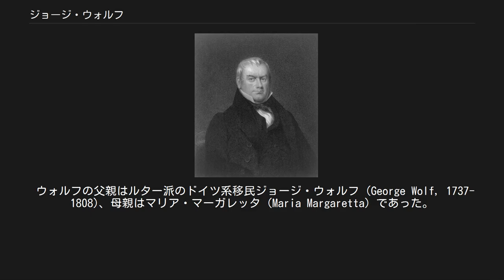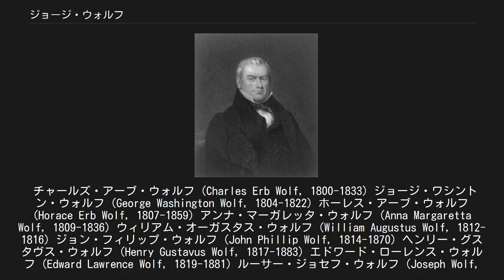ジョージ・ウォルフ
ジョージ・ウォルフ ジョージ・ウォルフ（George Wolf, 1777年8月12日 - 1840年3月11日）は、アメリカ合衆国の政治家。
1829年から1835年までペンシルベニア州知事を務めた。
 1777年8月12日、ウォルフはペンシルベニア州アレン郡区においてドイツ系移民の家庭に誕生した。
地元の私立学校で学び、優秀な成績を収めた。
ウォルフは法律を学び、1798年に弁護士として認可を受けた。
ウォルフはペンシルベニア州イーストンで弁護士業を開業した。
 ウォルフは1802年から1803年まで郵便局長を務めた。
ウォルフは1803年から1809年までペンシルベニア州ノーサンプトンの孤児裁判所で書記官を務めた。
ウォルフは1814年にペンシルベニア州下院議員を務めた。
ウォルフは1815年にペンシルベニア州上院議員を目指したが、敗北した。
ウォルフは1815年から1824年まで弁護士業に復帰した。
 ウォルフは1824年にアメリカ合衆国下院議員に選任された。
これは、先任のトマス・ジョウンズ・ロジャーズが辞任したことに伴うものであった。
ウォルフは第18議会から第21議会まで下院議員を務めた。
第20議会では革命請求委員会の委員長を務めた。
 1828年、ウォルフは民主共和党に参加した。
ウォルフは1829年にジョセフ・リツナーに勝利してペンシルベニア州知事となった。
ウォルフは1832年の選挙でもリツナーに勝利した。
ウォルフはペンシルベニア州知事として、全州規模での公立学校システムを導入した。
1835年、ウォルフはリツナーに敗れ、州知事を退いた。
 1836年、アンドリュー・ジャクソン大統領はウォルフを第一財務監督官に指名した。
1838年、マーティン・ヴァン・ビューレン大統領はウォルフをペンシルベニア州地区担当の税関長に任命した。
 ウォルフは1840年3月11日にフィラデルフィアで急死した。
ウォルフの遺体はハリスバーグ墓地に埋葬された。
 ウォルフの父親はルター派のドイツ系移民ジョージ・ウォルフ (George Wolf, 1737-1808)、母親はマリア・マーガレッタ (Maria Margaretta) であった。
ウォルフは1798年にメアリー・アーブ (Mary Erb、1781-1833) と結婚した。
夫妻は8人の息子と1人の娘をもうけた。
 チャールズ・アーブ・ウォルフ (Charles Erb Wolf, 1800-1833) ジョージ・ワシントン・ウォルフ (George Washington Wolf, 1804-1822) ホーレス・アーブ・ウォルフ (Horace Erb Wolf, 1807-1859) アンナ・マーガレッタ・ウォルフ (Anna Margaretta Wolf, 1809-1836) ウィリアム・オーガスタス・ウォルフ (William Augustus Wolf, 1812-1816) ジョン・フィリップ・ウォルフ (John Phillip Wolf, 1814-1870) ヘンリー・グスタヴス・ウォルフ (Henry Gustavus Wolf, 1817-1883) エドワード・ローレンス・ウォルフ (Edward Lawrence Wolf, 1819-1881) ルーサー・ジョセフ・ウォルフ (Joseph Wolf, 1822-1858)